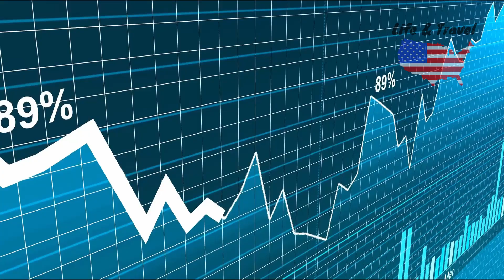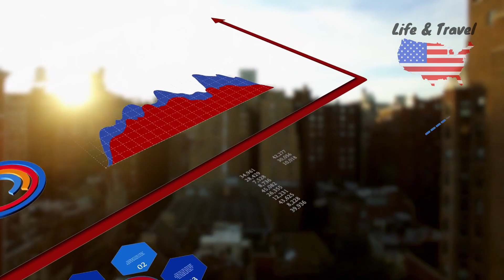Tiểu Bang Louisiana, USA [Cuộc Sống Ở Mỹ]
Những chia xẻ sẽ bao gồm :
- Louisiana đất rộng người thưa - tại sao ?
- Kinh tế ?
- Giá nhà rẻ.
- Mức lương trung bình thấp ?
- Năm ngành công nghiệp tạo ra nhiều việc làm
- Trường học xếp hạng thấp ?
- Tỷ lệ tội phạm dành điểm A+ .
- Bão, lốc xoáy !
- Giáo Xứ thay cho Quận Hạt.
Những chia xẻ chỉ là thống trung bình và sẽ có sự thay đổi.
Kênh Hoa Kỳ Cuộc Sống Và Du Lịch sẽ cập nhật thường xuyên !